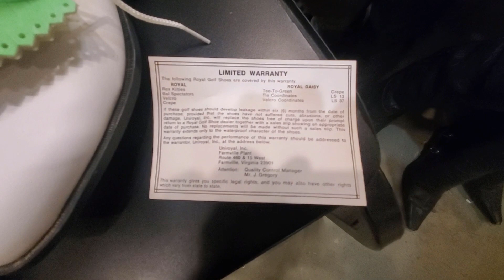Vintage Clothing You'll LOVE in Los Angeles! | Iconic Atomic - Retail Therapy | Erica Moore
It’s time for some shopping around the world! The FUAME Network is excited to bring you a new show, “Retail Therapy” that will continue our efforts to showcase great businesses, places to go and things to do in a city!

First up….Iconic Atomic which sells vintage clothing located in Palm Springs, Ca.

Continue to follow our “local” hosts, who actually live in these cities, as they continue to bring you the BEST original local content where you work, live, and play!

FUAME stands for….”For U And ME”…..our content is for everyone!  Our travel vlog content helps you learn about your local area, great local businesses, places you can visit, or places you can just enjoy watching from afar! We spotlight great local businesses, the best things to do in a city, top city travel destinations, local attractions…..all with the local flava….in ONE place!